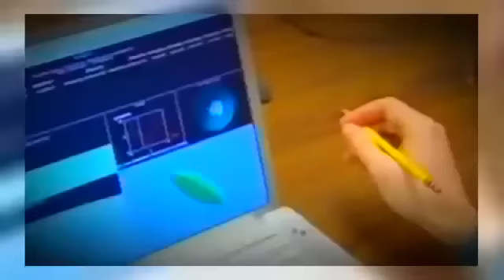NIBIRU SHOCKING 72 HOUR WARNING DEEP IMPACT ASTEROID DUE TO ROCK THE WORLD